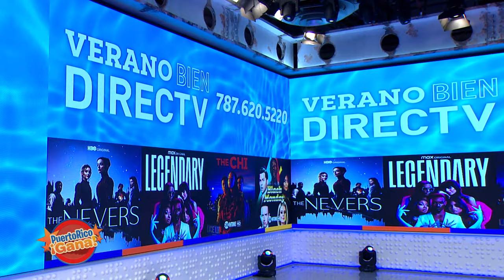3 0 PR GANA 07 14 21